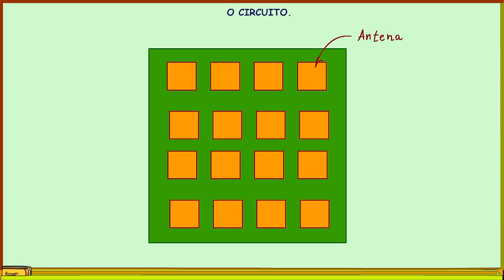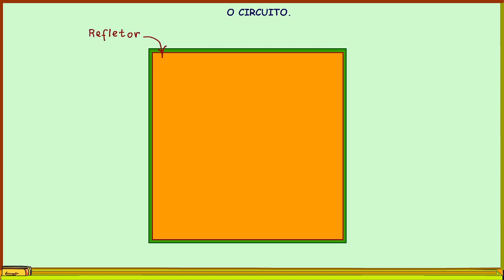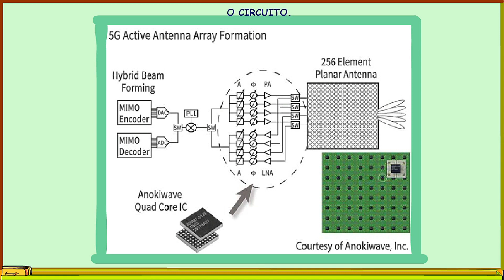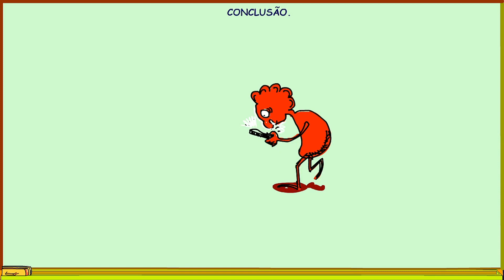Veja como ANTENA do 5G pode interferir na sua vida!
Simmmm, eu sou o professor Bairros é isso que eu vou mostrar no tutorial de hoje.
Vamos lá!
Assuntos relacionados, créditos.

Vídeo YOUTUBE contendo a animação das ondas.